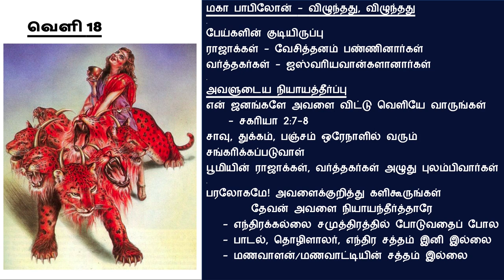ஆதி முதல் அந்தம் வரை.... வேத வரலாறு - அந்திகிறிஸ்துவின் காலம் 21